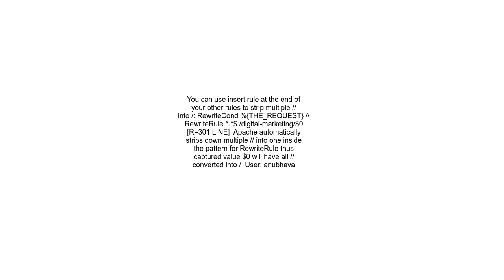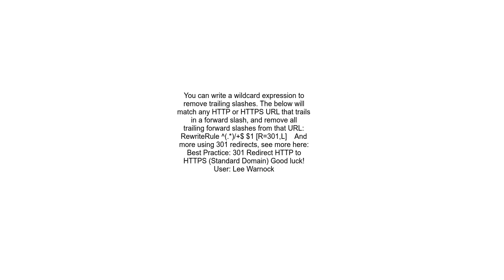Apache Redirect to no